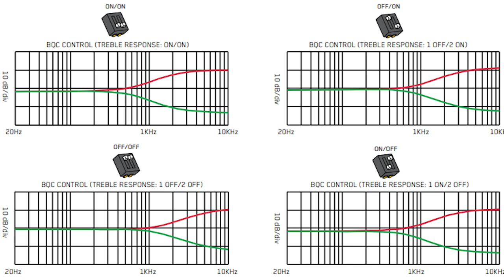EMG MMHZ & BQC Preamp in a Ray4 SUB - ULTIMATE Stingray (SUB) Mod Guide - LowEndLobster Fresh Look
EMG BQC preamp (you can use the BQC control instead of the BQC system)

Hey everyone! Today we're checking out the EMG MMHZ ceramic humbucker paired with their BQC 3 band preamp with variable mid sweep. All this is installed inside a Sterling by Music Man Ray4 SUB. Sadly, this required a minimal bit of cavity modding to get 100%, but I think the end result is EXCELLENT! Let's check this thing out!

This is the ULTIMATE Stingray Mod Guide! This week long series will be looking at 8... that's right EIGHT different pickups and 3-band (mostly) drop-in preamps from many of the big names and some lesser known brands as well! See below for links to all of the videos (will be updated throughout the week). I will be dropping TWO videos a day Monday-Thursday with the Grand Finale coming Friday on Christmas... with a special surprise at the end.

This bass and all my other basses with rounds are strung with MJC Ironworks Nickel Plated Stainless Steel 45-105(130) unless otherwise noted.